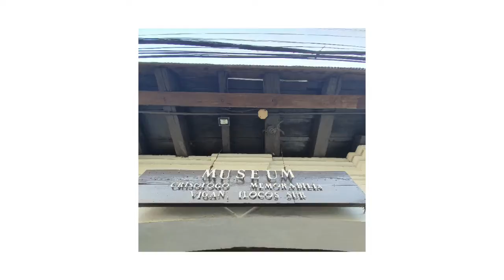Ilocos 2019 | LakwaCha